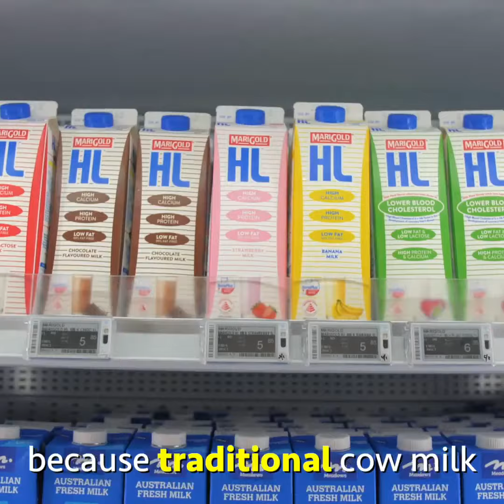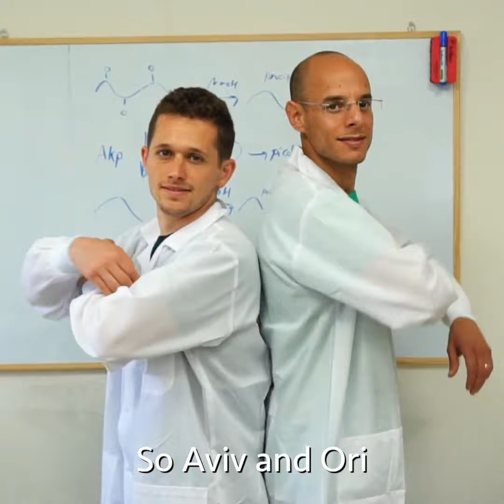World's Cleanest Milk | Nas Daily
It's real milk...without any of the bad stuff!
I'm so excited for the future.
People like Aviv and Ori from Remilk are working on something extraordinary.
When they succeed, we're gonna see a very different supermarket in the future.